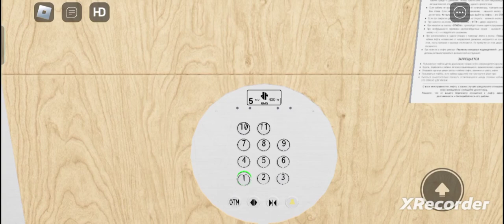РУССКИЕ ЛИФТЫ КМЗ В РОБЛОКСЕ